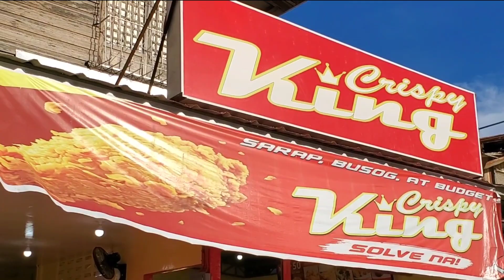Crispy King - Tubigon,Bohol (Crunchy,Juicy,Yummy Fried Chicken❤️)